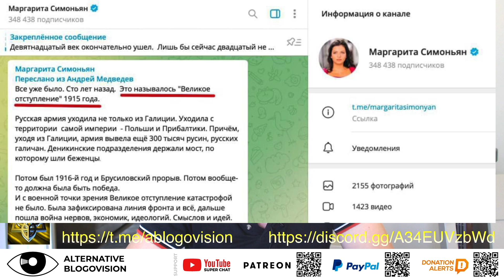"ВЕЛИКОЕ ОТСТУПЛЕНИЕ" -- ШОК POZZ-ПРОПАГАНДОНОВ!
Альтернативное блоговидение Андрея Курейчика!

Bitcoin: bc1qrpq59kxjlnqfzdfst2ry9fcm4fjrz4m853zly2
Ethereum: 0x652af0cDbf0b2331aa2497EEeA542A162A052495